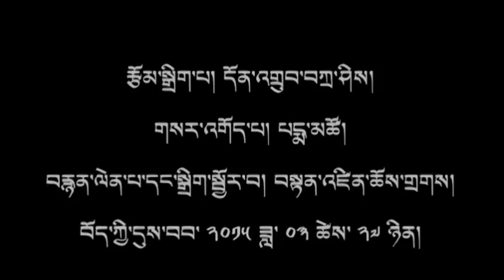20th Shoton Festival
བོད་ཀྱི་ཞོ་སྟོན་དུས་ཆེན་སྲུང་གཙི།